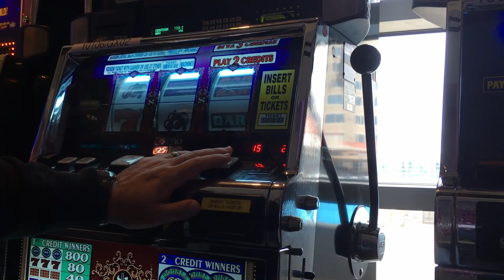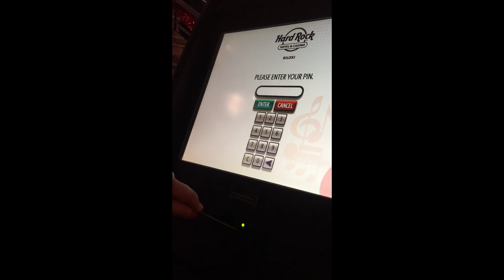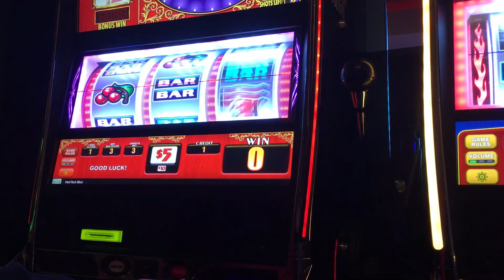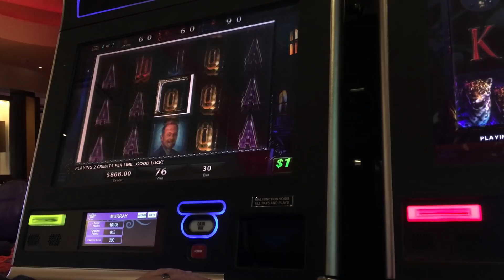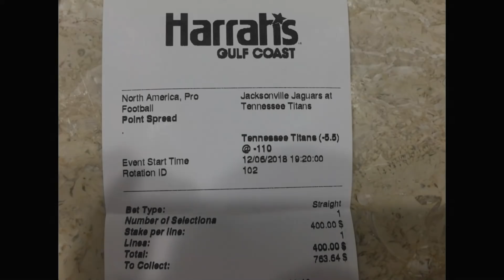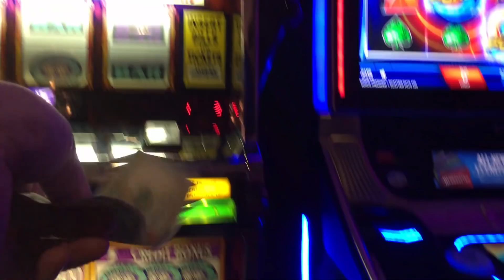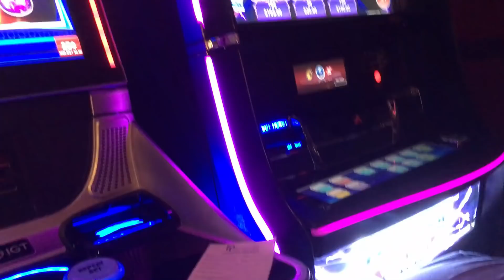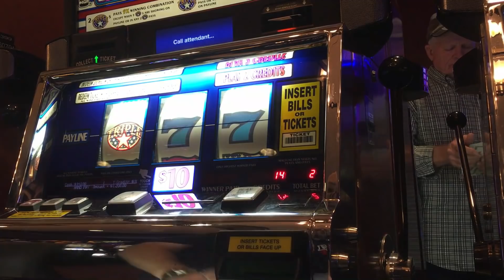A Few Holiday Handpays *Part 1*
This is Part One of our December Biloxi trip!